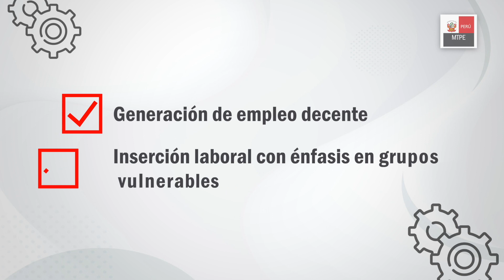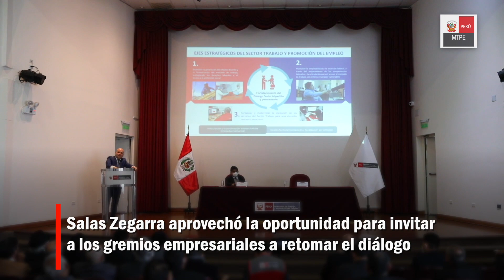Ministro Alejandro Salas presentó los ejes que desarrollará durante su gestión en el MTPE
Durante la ceremonia protocolar de transferencia de cargo, el ministro de Trabajo y Promoción del Empleo (MTPE), Alejandro Antonio Salas Zegarra, manifestó que es política y línea del Gobierno velar por los derechos de los trabajadores y afirmó que su despacho tiene las “puertas abiertas” para el diálogo.